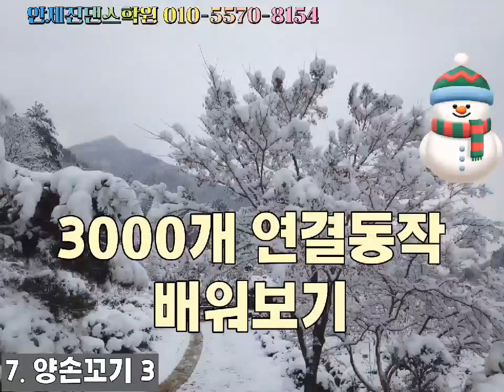사교개인교습 지루박